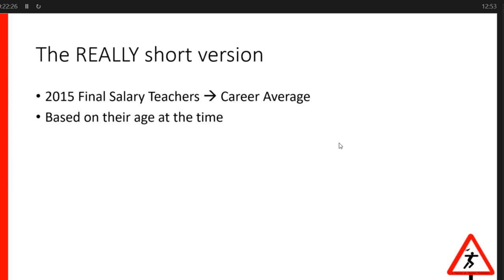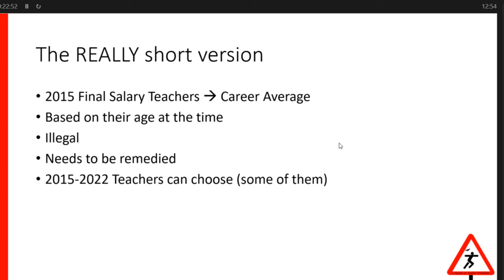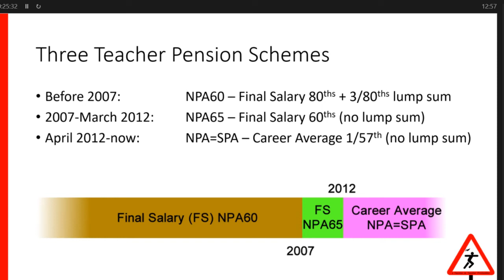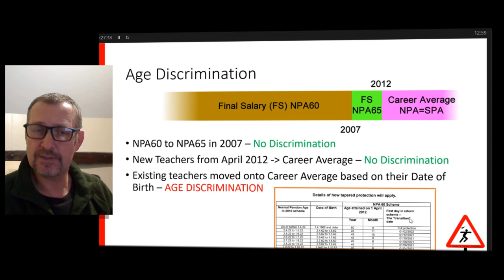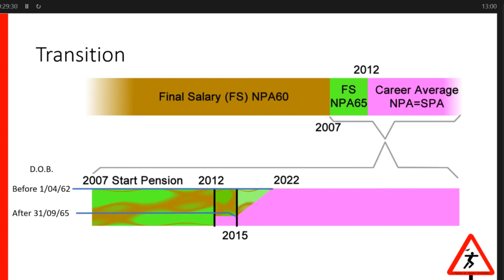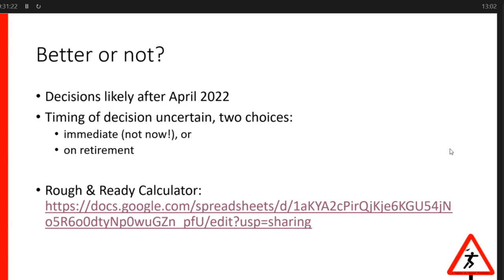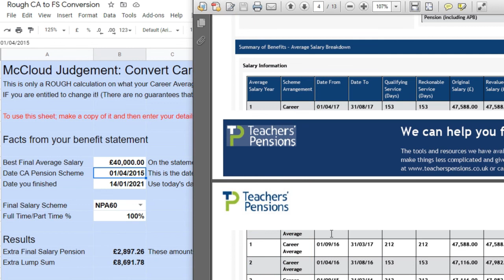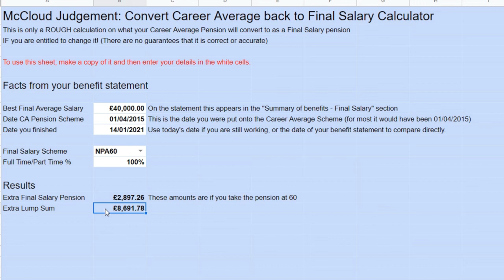Teacher Pensions and the McCloud Judgement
A short explanation of how the McCloud Age Discrimination judgement came about and the effect it has on the pensions of teachers.

One error: From 1 April 2012 to 31 March 2015 everyone was still on the final salary scheme and it was on 1 April 2015 that the new career average pension started.

A link to the spreadsheet to work out the rough value